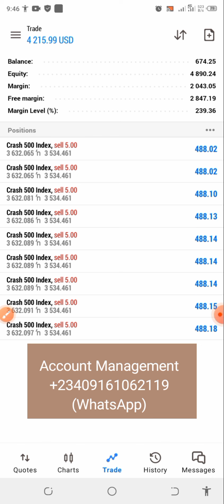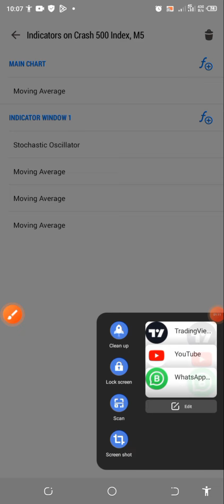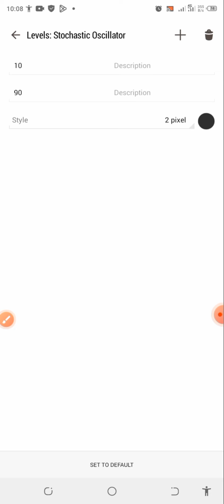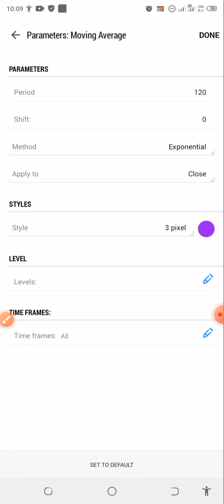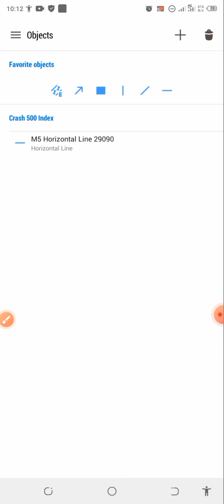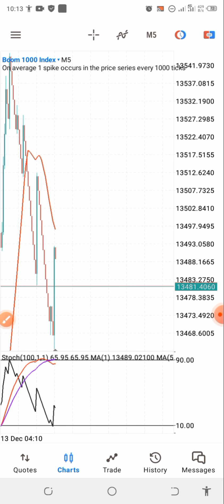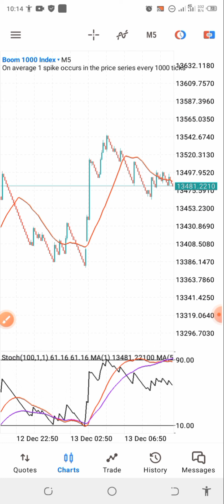$670 to $5004 In 1 Day With Moving Average And Stochastic Oscillator Strategy